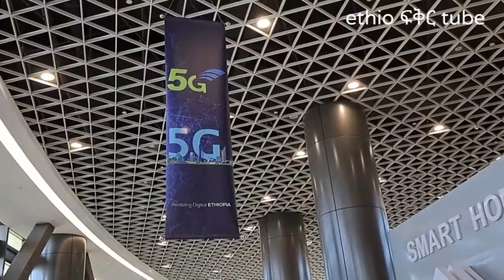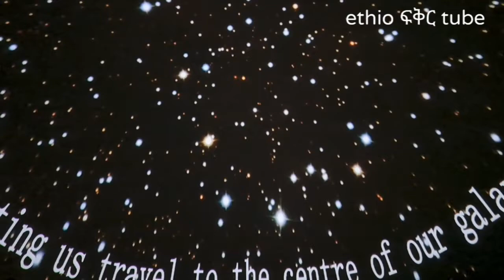Addis Ababa science museum | የሳይንስ ሙዚየም | Part 1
Addis Ababa Science Museum has been inaugurated in October 4, 2022 by PM Dr. Abiy Ahmed Ali (the owner of the museum from imagination to reality). The inauguration ceremony featured an exhibition of huge telecom company like ethio telecom showcasing emerging technologies in relation with 5G like SMART HOME, SMART CITY, SAMRT INDUSTRY, private technology startups and institutions showcasing some of the country’s home-grown solutions in healthcare, finance, cybersecurity, and service industries.

🎥entertainment| መዝናኛ,
🎥educational | ትምርታዊ,
🎥travel & events | ታሪካዊ ቦታዎች,
🎥Funny | አስቂኝ,
🎥science and technology | ሳይንስና ቴክኖሎጂ... and more

Credit: ethio ፍቅር tube ♥️